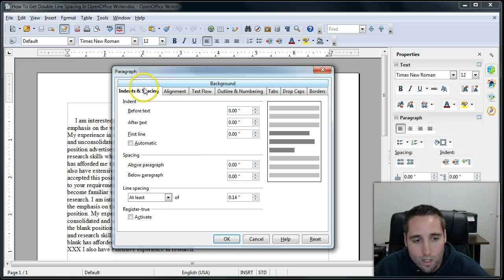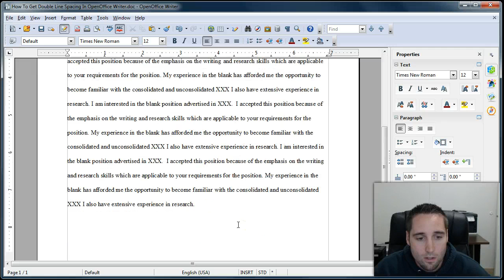How To Get Double Line Spacing In OpenOffice Writer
Double-space the lines in a document/text/open office. In the top menu click on format. Next select paragraph. Select the Indents & Spacing tab and look for "line spacing". Under line spacing click the arrow facing down and select "Double" from the list then click ok.